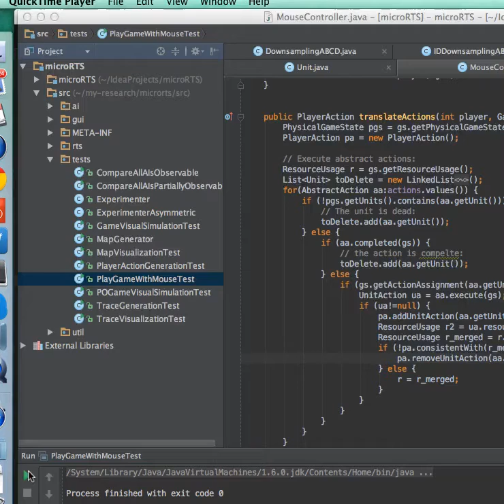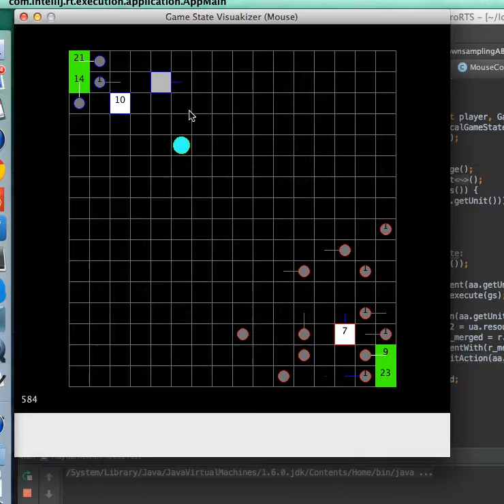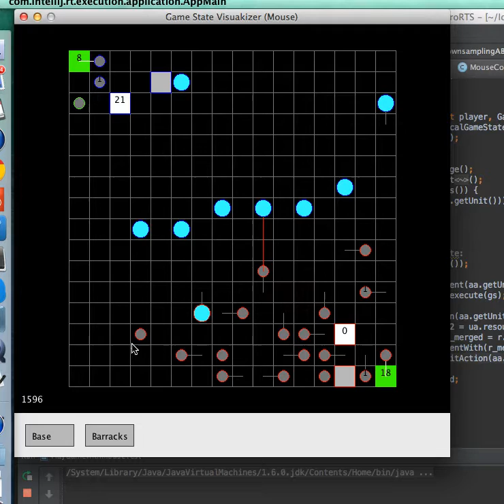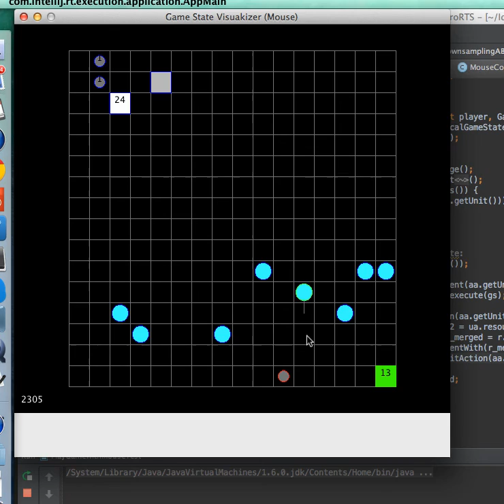human vs NaiveMCTS in microRTS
Demonstration game of a human (blue player) against an AI (red player) in microRTS The AI was using a technique called NaiveMCTS, which is a variant of Monte Carlo Tree Search designed for RTS games